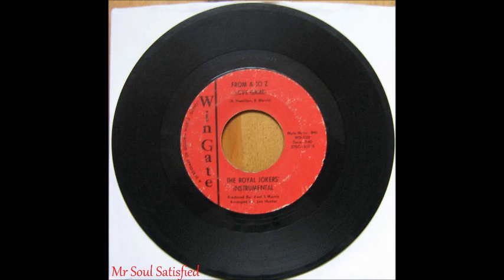Royal Jokers Love GameA to Z